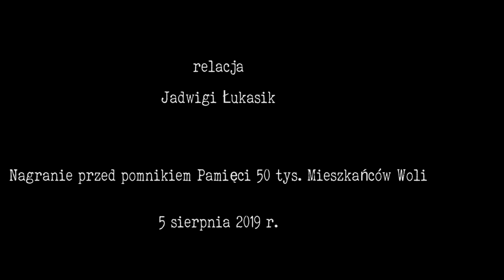Do piwnic wrzucali granaty - Jadwiga Łukasik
Świadectwo Jadwigi Łukasik - dziecka, które wraz z matką przeżyła Rzeź Woli (ul. Wolska 23, Wolska 31, kościół św. Wojciecha, Wolska 122 (Kuźnia)),